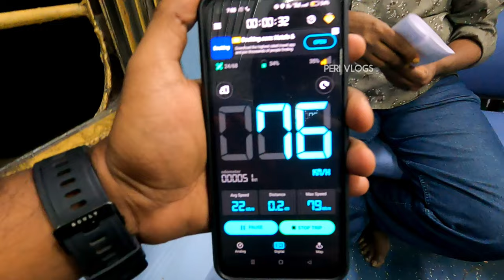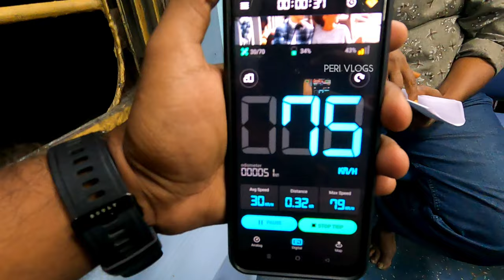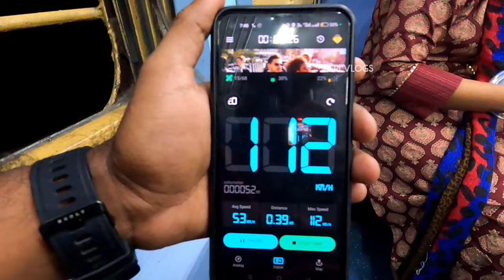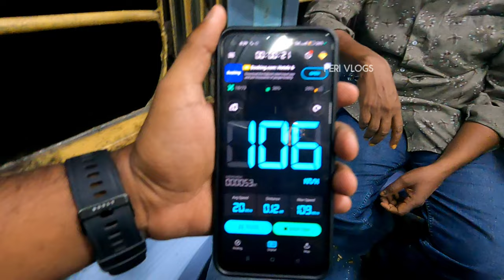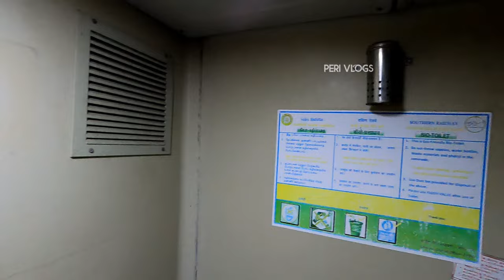🚂SAPTHAGIRI EXPRESS TRAVEL VLOG!!! Tirupati To Chennai | Best Train to Reach Chennai | Peri Vlogs